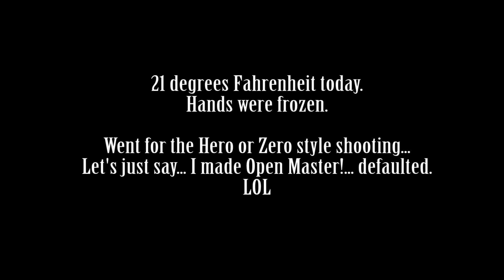Custer USPSA Classifier Match - January 3rd, 2016 - Andrew - Open Unclassified